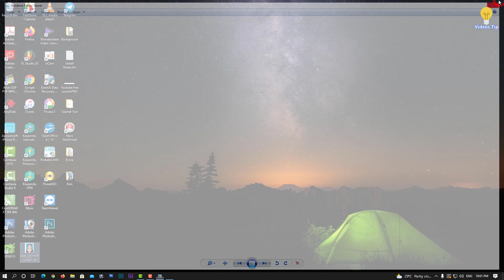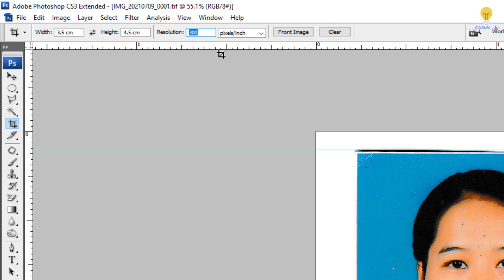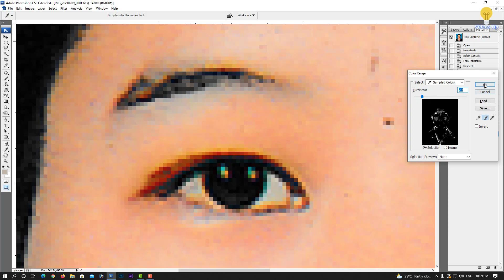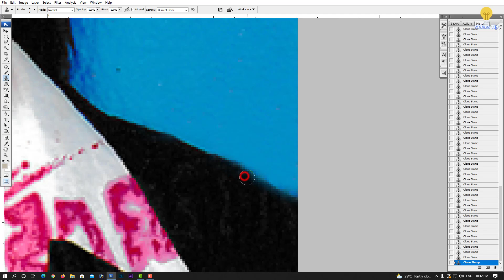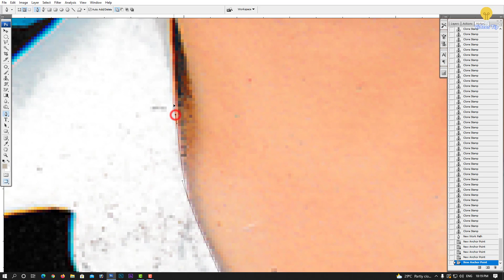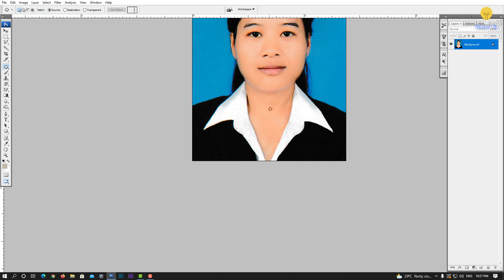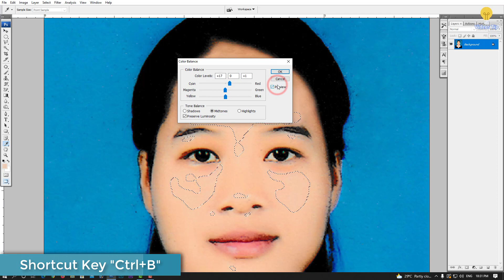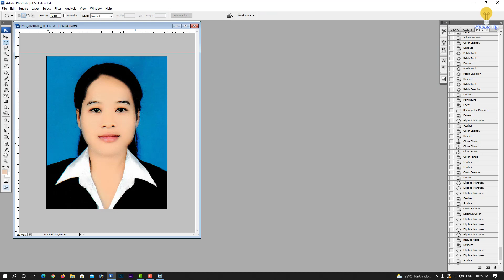How to delete stamp on photo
✍Understanding clearly editing image in Adobe Photoshop
Traditional Editing🖋
Traveling, Pre-Wedding Editing🖋
Student Card Editing🖋

10.How to create size photo 2cm x 3cm,3cm x 4cm and 4cm x 6 cm with action key

11.Why don't we use photo ID size 2x3 3x4 4x6 and move to use size (1.5x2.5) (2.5x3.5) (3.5x4.5)